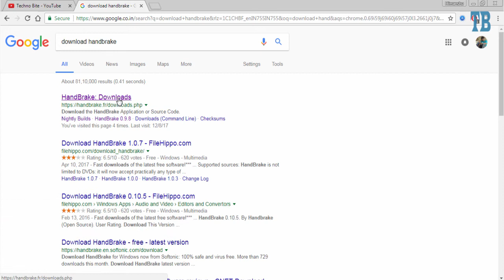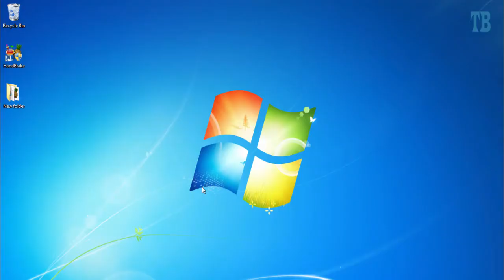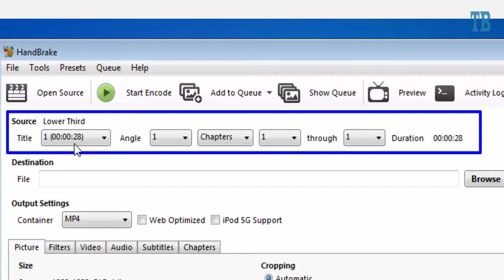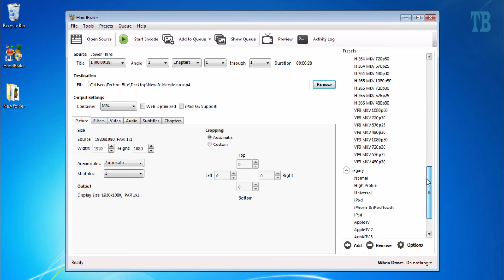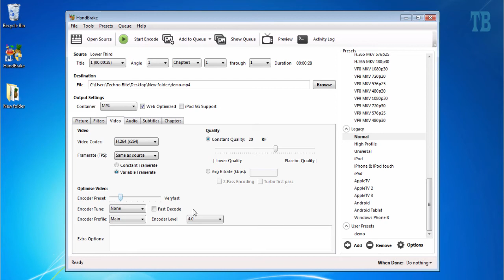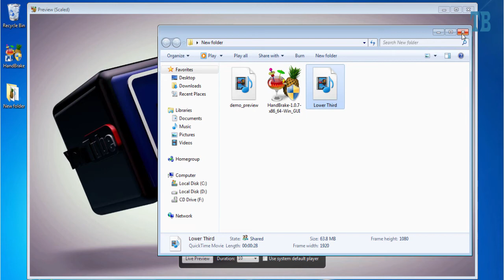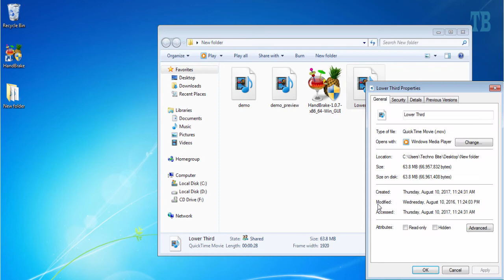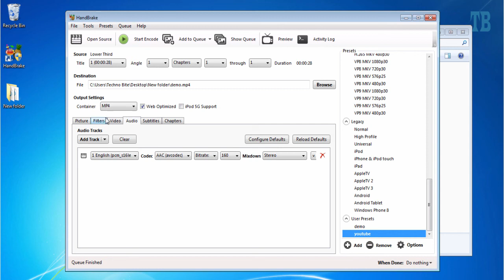How To Compress a Video File Without Losing Quality [upto 95%][Hindi]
How To Compress a Video File Without Losing Quality (using Handbrake)!

Video files can be very large in size. due to this, it may take a long time to upload these large files to youtube and other social media sites. you can compress these files which will make their size smaller so that you can upload it faster. This is the trick to compress video files without losing the quality of that video. we are going to using handbrake software. handbrake is a free program, you can download it from the link given below.

About: Techno Bite is a YouTube Channel, where you will find technological videos and tutorials in Hindi and English.